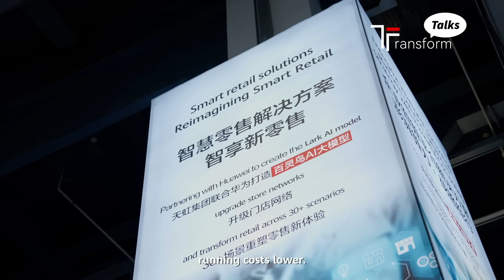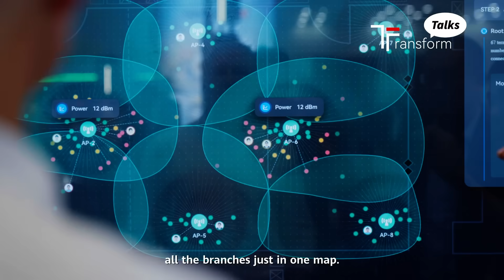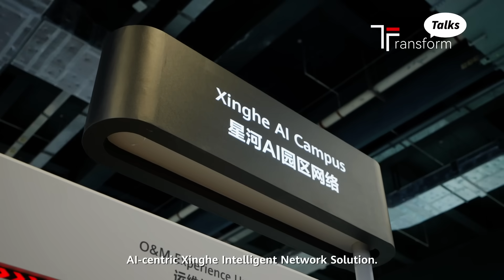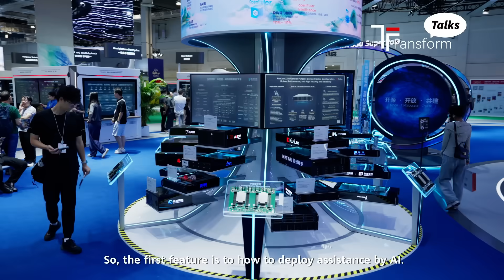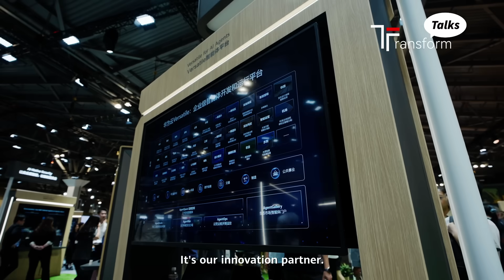Transforming a Vast Network, One Branch at a Time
"We have to constantly redesign our business processes to stay competitive," says Bariş Çalişkan of Türkiye Işbank. Facing this challenge across 2,800 branches, his solution was a partnership with Huawei. The resulting "Easy-Branch" system provides a digital map of the entire network, increasing deployment efficiency tenfold. Now, they're pioneering the future by working toward a Level 4 autonomous network.